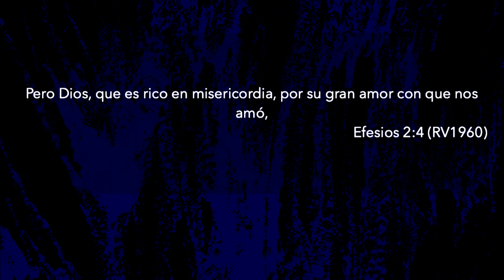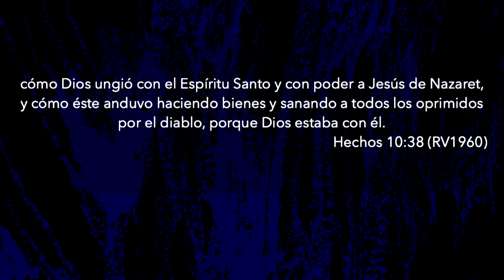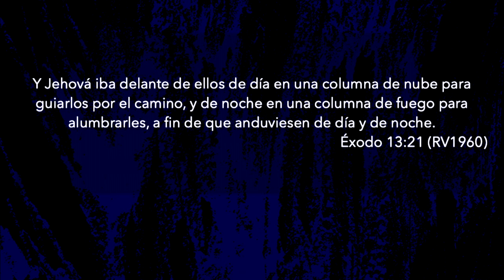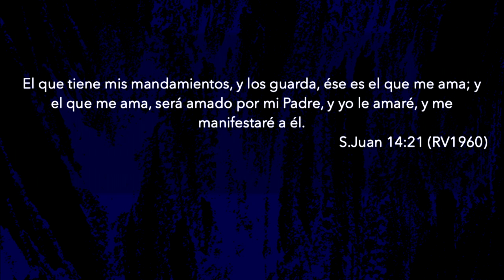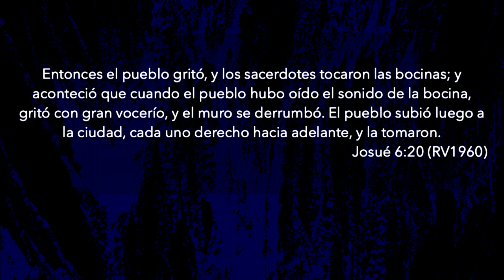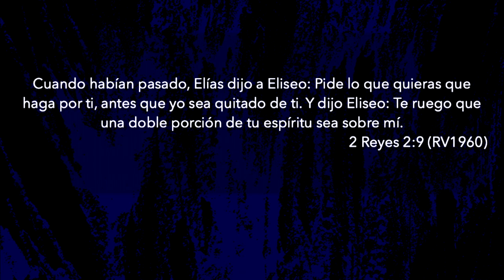Viendo Cielos Abiertos | Pastor Antonio Arroyo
Cuando recibes y crees su palabra, Dios abre los cielos; se manifiesta con gloria en milagros y bendiciones que tú esperas.